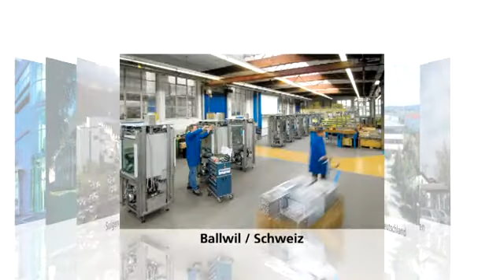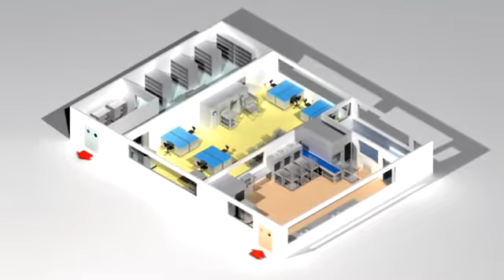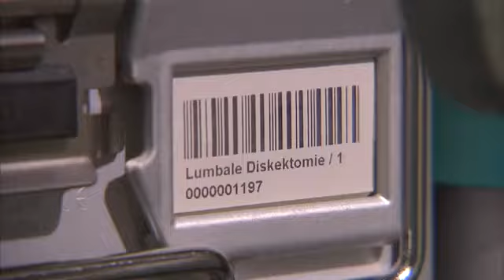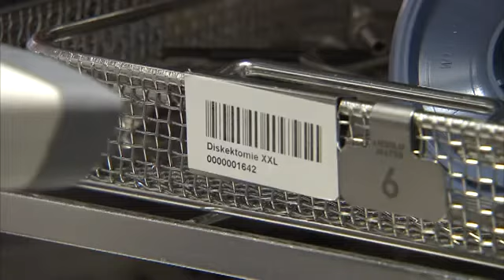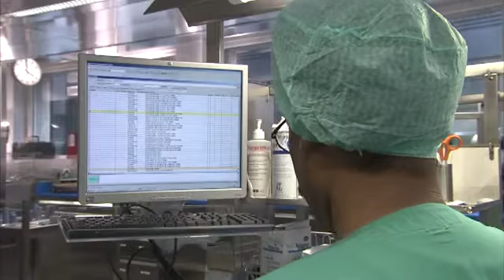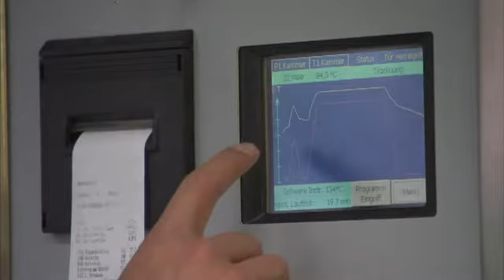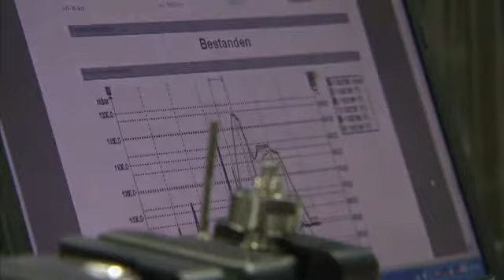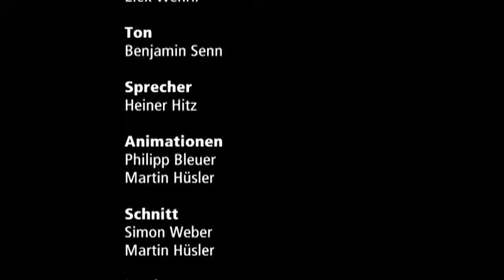Gate24 - Belimed Sauter AG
Gesundheit, Medizin, Pharma, Medizinaltechnik, Medizinalbedarf, Sanitätsbedarf